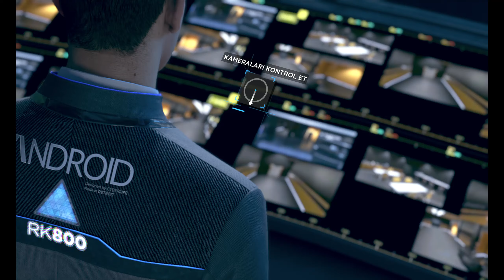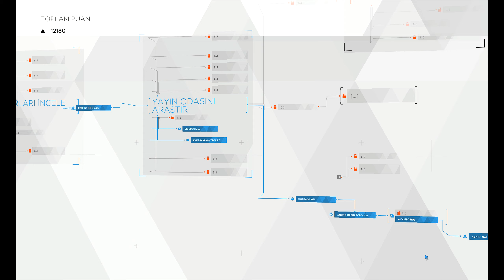Detroit Become Human - Halk Düşmanı | Ep23 | Türkçe | Yorumsuz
2038 yılında insanların bilim ve teknoloji konusunda oldukça ileriye gitmeleri ile birlikte hayatlarını kolaylaştıracak, insanlardan bile daha zeki androidleri üreterek onları hayatlarına sokarlar. Ancak androidler zamanla insanlığın yerini almaya başlayacaktır. iyi izlemeler.

PS4 Detroit Become Human Gameplay Walkthrough Part 1 of the Detroit Become Human Story Campaign including a Review, Intro and Chapter 1: Opening for PS4 Pro. My Detroit Become Human Gameplay Walkthrough will feature the Full Game Story Campaign. This Detroit Become Human Gameplay Walkthrough includes a Review, Chapters, Prologue, Ending, All Endings, All Choices, All Decisions, Single Player, Kara, Chloe, Connor, Markus, Cinematics, Cut Scenes, Soundtrack, OST and more until the Ending of the Single Player Story. Thanks Sony for giving me Detroit Become Human!